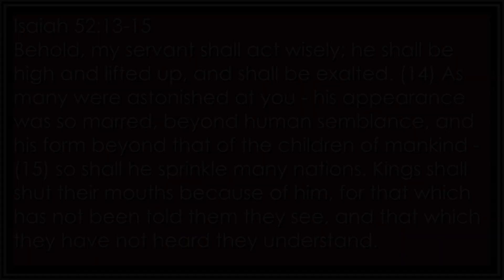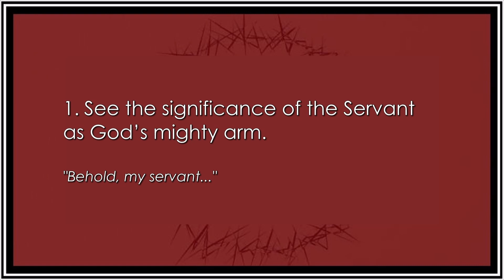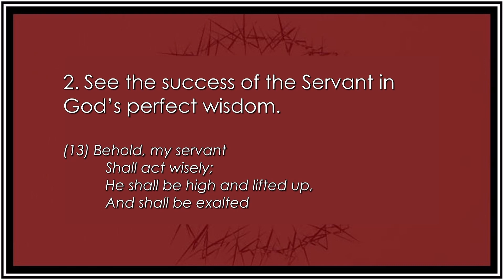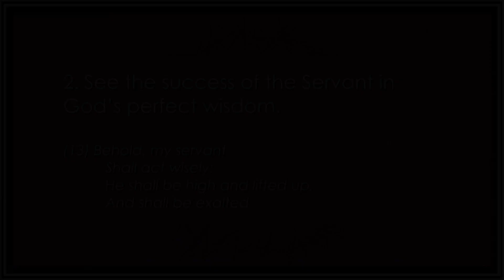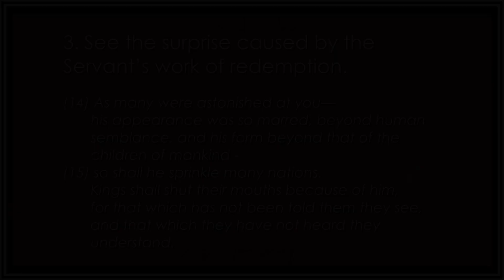The Servant Seen and Summarized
Preached on 3-19-23, Pastor Daniel Patz prefaces a shorter series on Isaiah 53 about the suffering servant with this passage from Isaiah 52:13-15.

00:00 Welcome
02:35 Communion
13:29 Pastoral Prayer
21:44 Sermon
57:54 Announcements

New to Faith Church of Linden? We're glad you're here. Would you like to find out more about us?

Missed a past sermon? Or just need to hear one again?